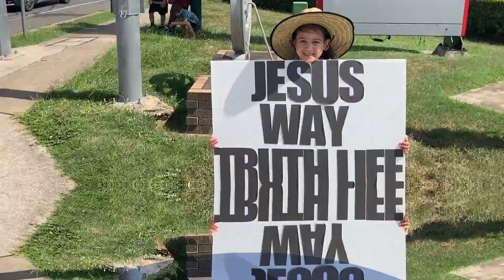Lessons From Central New Zealand | Sunday 3rd December 6pm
Partner with us to reach our community:
Potters House Church